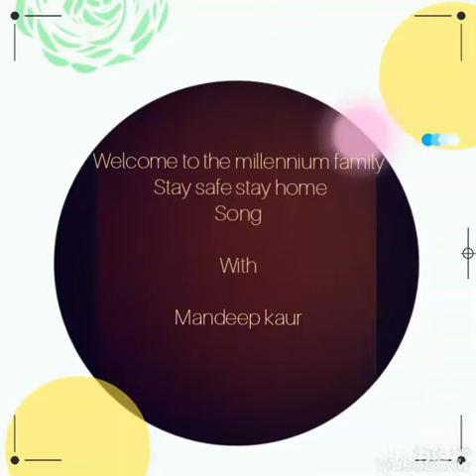May 26, 2020